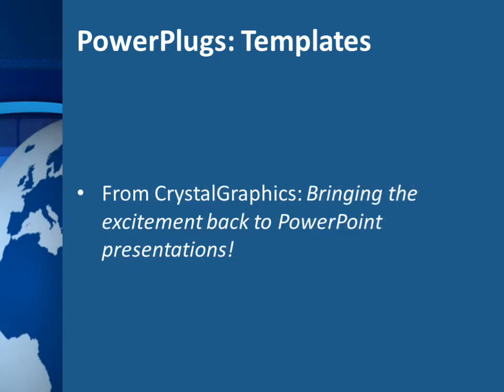WorldBlueTemp_co_VT_08 CrystalGraphics.com PowerPoint Video Enhanced Templates